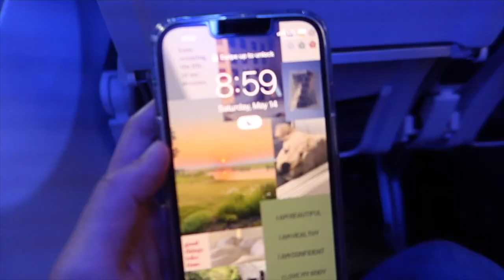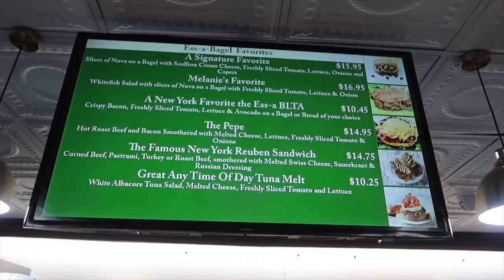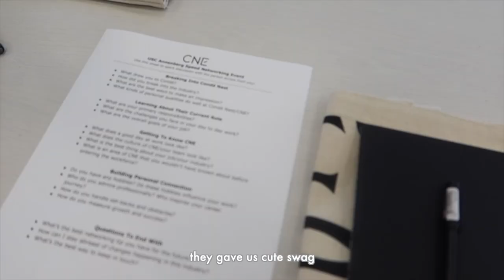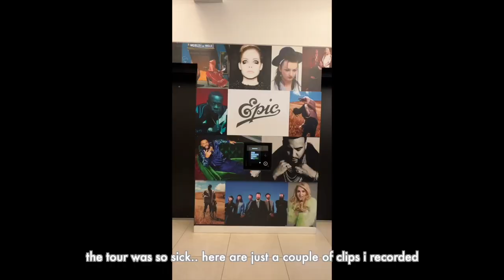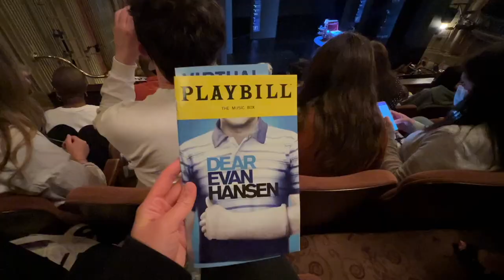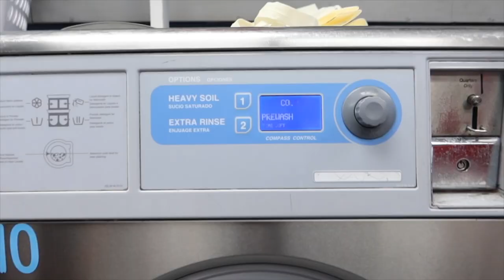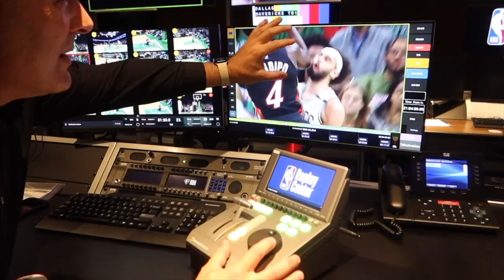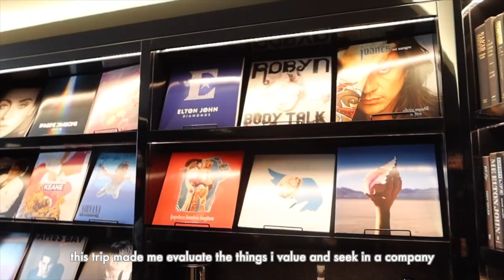new york vlog: visiting the spotify, twitter, nba, cbs offices (good food & hanging with friends)